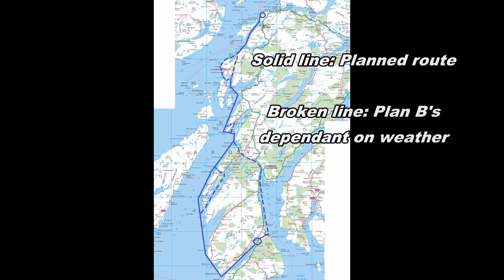Route plan for West Coast Paddle 2016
A rough plan for May 2016 sea kayak paddle up Scotlands West Coast.